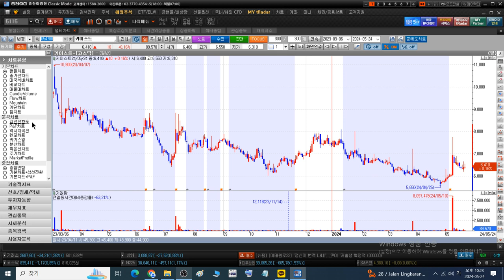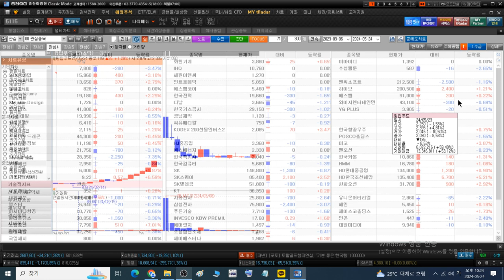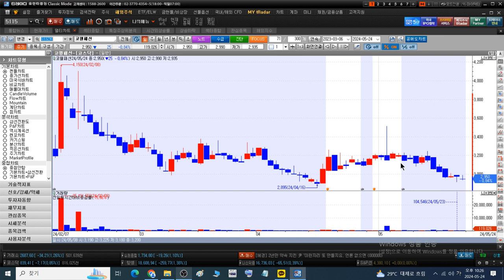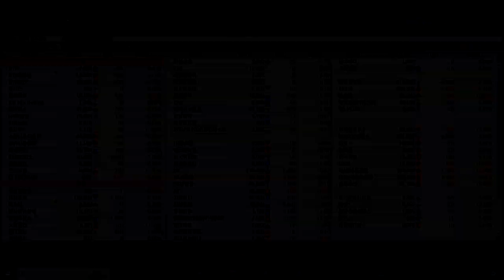240527 stx stx중공업 HMM 유니슨 대한전선 SM life 펄어비스 GS리테일 키이스트 윙입푸드 스튜디오드래곤 고려신용정보 네오위즈 SK이터닉스 코웰패션 폰드그룹